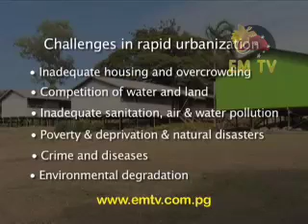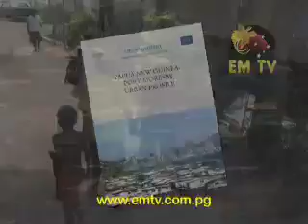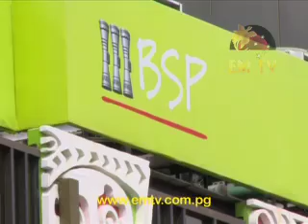Olsem Wanem - Episode 21, 2014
We look at the impacts of urbanization, and how the country is dealing with the issues it brings...